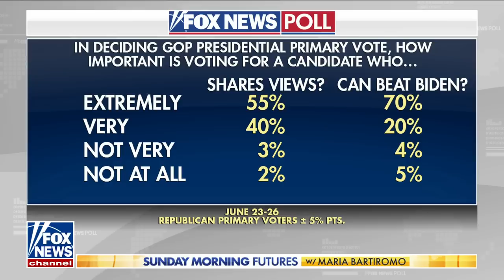Democrats are 'stuck' with Kamala Harris: Larry Elder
GOP presidential candidate Larry Elder tells 'Sunday Morning Futures' guest host Jason Chaffetz why he is most qualified to be the party's 2024 nominee.